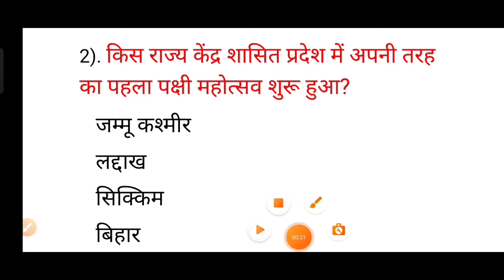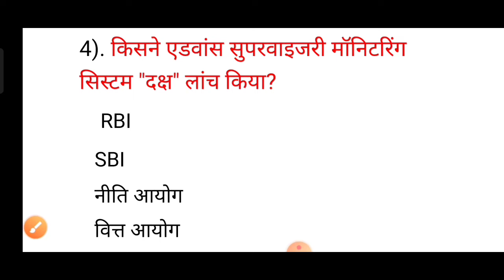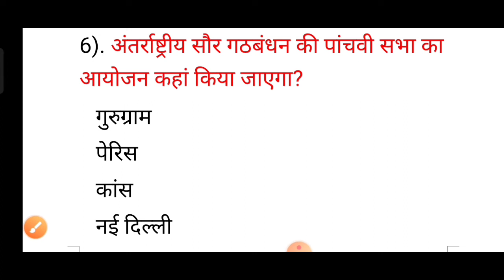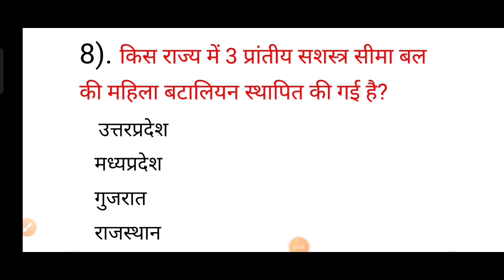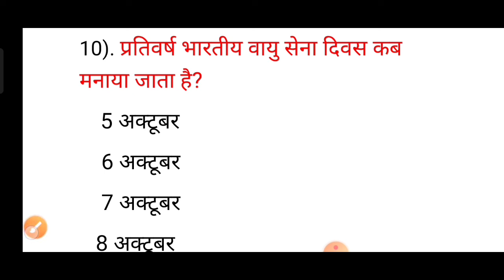Daily Current affairs || 8 अक्टूबर 2022